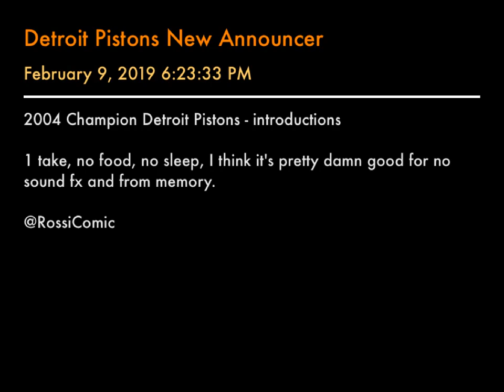Detroit Pistons New Announcer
2004 Champion Detroit Pistons - introductions

1 take, no food, no sleep, I think it's pretty damn good for no sound fx and from memory.